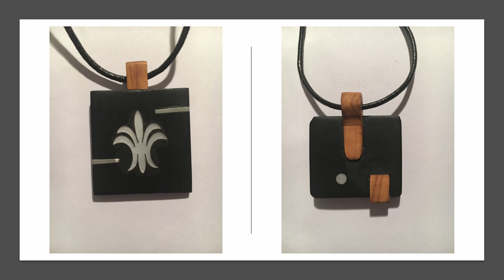Leon Wooden Jewellery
Unique Wooden Jewellery from Leon, from Kilkis, Greece